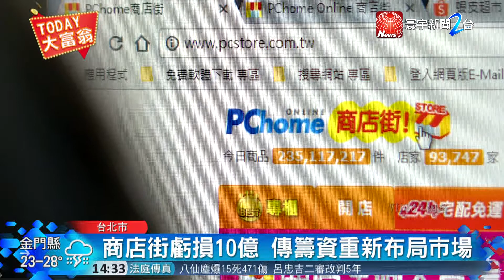20180508寰宇整點新聞》商店街 網家停牌 傳有意引進國際股東